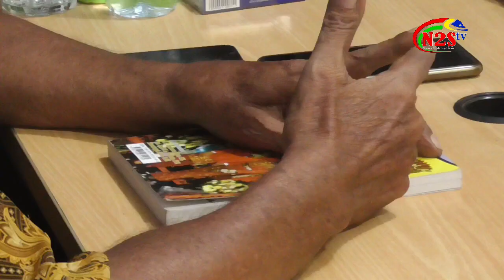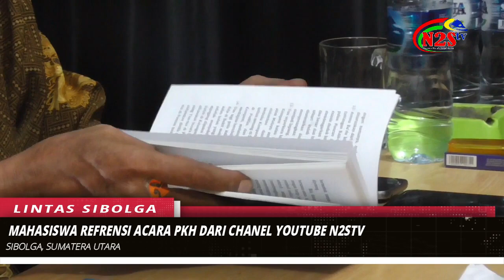MAHASISWA UNIMED KUNJUNGI N2STV